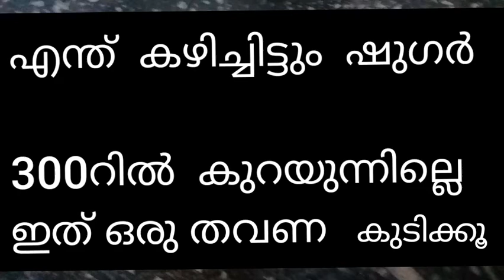എന്ത് കഴിച്ചിട്ടും ഷുഗർ 300റിൽ കുറയുന്നില്ലെ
Nellikka juice ഒരു  തവണ  കുടിക്കൂ